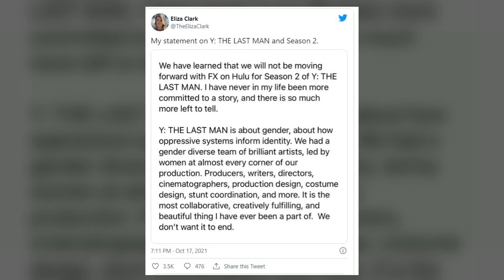Y: The Last Man - CANCELLED at Hulu!